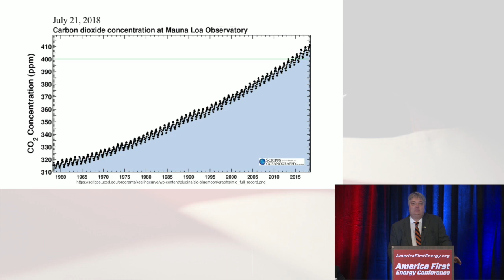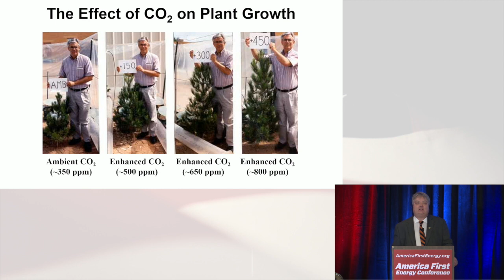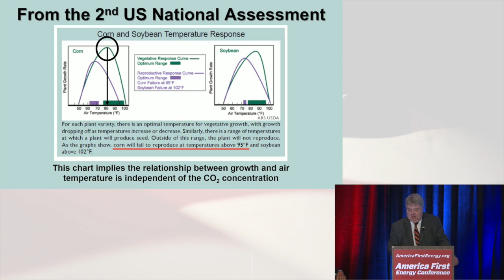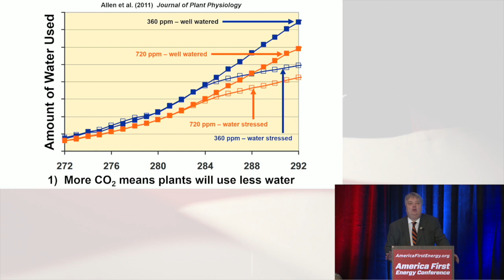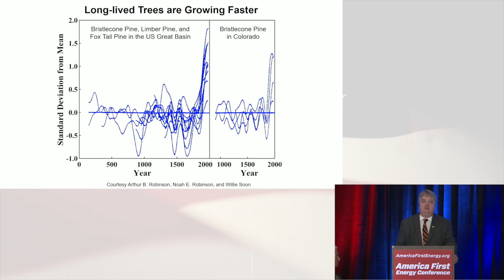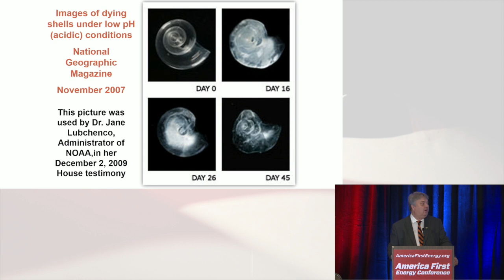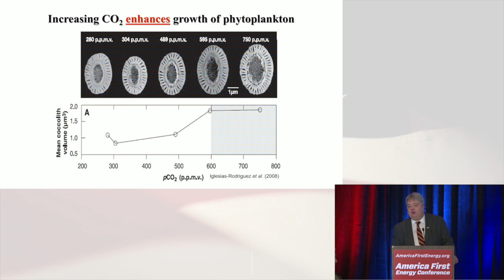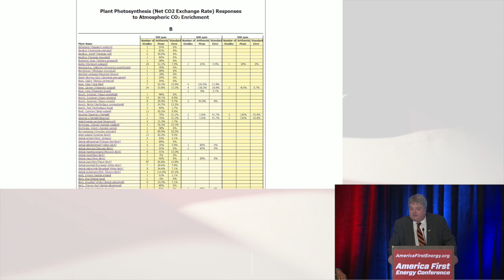David Legates on Panel 3: Why CO2 Emissions Are Not Creating a Climate Crisis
Burning fossil fuels lifted humanity out of squalor and created modern society. It also adds carbon dioxide to the atmosphere, which is now more than 400 parts per million. But is human-generated CO2 causing a catastrophic climate crisis requiring wholesale conversion of the world’s energy systems? Short answer: No, as David Legates will explain.